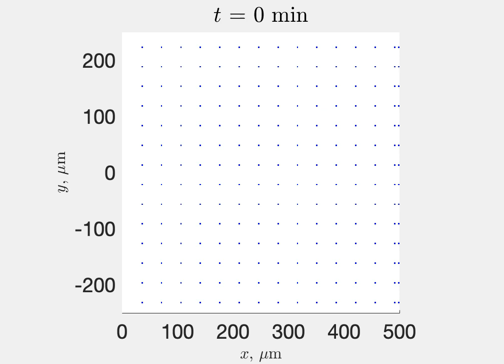Movie2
This movie depicts only the ECM molecules and fibers associated with Movie 1. It is associated with the second row of Fig. 1. Adapted from [3] W. D. Martinson, R. McLennan, J. M. Teddy, M. C. McKinney, L. A. Davidson, R. E. Baker, H. M. Byrne, P. M. Kulesa, and P. K. Maini, Dynamic fibronectin assembly and remodeling by leader neural crest cells prevents jamming in collective cell migration, eLife, 12 (2023), and covered by a CC-BY 4.0 DEED license